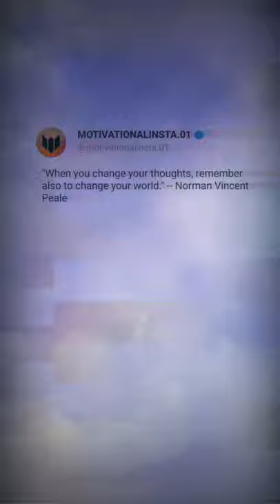The great line by @Norman Vincent Peale